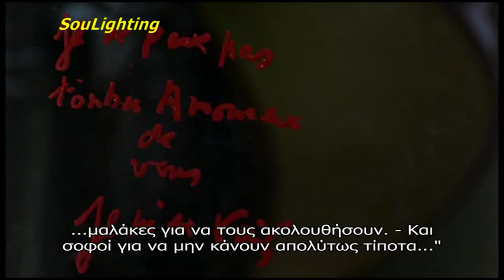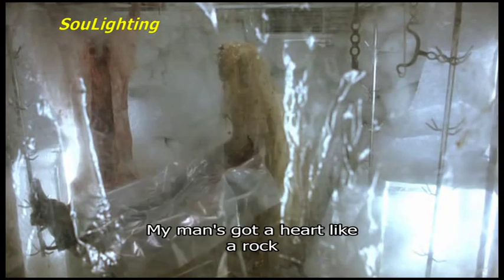Troublemakers - Get Misunderstood greek sub (Laetitia Casta, movie Visage)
Performed by Troublemakers, Composed by  L. Corsini / A. Tailefer, cd: Doubts & Convictions, released 2001.

The song "Get Misunderstood" was first released in 2001 included in the cd “Doubts & Convictions”. It was also included  in the soundtrack of  "Décalage horaire" (2002), by Danièle Thompson, with  Juliette Binoche and Jean Reno.

The song is full of cinematic atmosphere. The original song is the Bessie Smith's "St. Louis Blues. The original song also influenced Malcom McLaren in “About her” (based on" She's Not There " by The Zombies – it was also included in the soundtrack of Kill Bill Vol. 2 by Tarantino).

Troublemakers, coming from the land of fine wine and romance. Ιs an electronic music band from Marseille. It was formed at 2001 by Fred Berthet, Lionel Corsini (DJ Oil), and Arnaud Taillefer.  They first met at the Friche-Belle in Marseille in 1998, and quickly the three got along, thanks to their appreciation for '60s and '70s jazz and funk and film scores. his in turn created the basis of jungle, hip-hop, and house elements to fuse together for the Troublemakers.

The scenes of the video with Laetitia Casta,  Fanny Ardant, Kang-sheng Lee are from the movie “Visage” by Ming-liang Tsai.

Το τραγούδι “Get Misunderstood” υπήρχε στο πρώτο τους cd το 2001 με τίτλο Doubts & Convictions. Υπήρχε και στην ταινία “Décalage horaire” (‘Πτήση για δύο’ ήταν ο Ελληνικός τίτλος της ταινίας) του 2002, της  Danièle Thompson, με πρωταγωνιστές την Juliette Binoche και τον Jean Reno.

Το τραγούδι ξεχειλίζει από κινηματογραφική ατμόσφαιρα.  Το αυθεντικό κομμάτι είναι της Bessie Smith' με τίτλο "St. Louis Blues. Επίσης, το αρχικό τραγούδι επηρέασε και τον  Malcom McLaren στο ‘About her” (με βάση  το "She's Not There" των The Zombies), που μάλιστα περιλαμβανόταν στο Kill Bill Vol. 2 του Tarantino.

Οι Troublemakers προέρχονται από τη γη του καλού κρασιού και του ρομαντισμού. Είναι μία electronica μουσική μπάντα από την Μασσαλία. Ιδρύθηκε το 1998 από τους Fred Berthet, Lionel Corsini (DJ Oil), and Arnaud Taillefer.
Συναντήθηκαν για πρώτη φορά στο Friche-Belle στη Μασσαλία το 1998, και συνένωσαν την την αγάπη τους για την jazz και funk και μουσική για τον κινηματογράφο των  δεκαετιών '60 και '70. Αυτό ήταν του δημιούργησε τη βάση της μουσικής τους με στοιχεία jungle, hip-hop και house.

Οι σκηνές του βίντεο με την Laetitia Casta, την Fanny Ardant και τον Kang-sheng Lee, προέρχονται από την ταινία ‘Visage’ του Ming-liang Tsai.

Το video είναι για διασκέδαση.